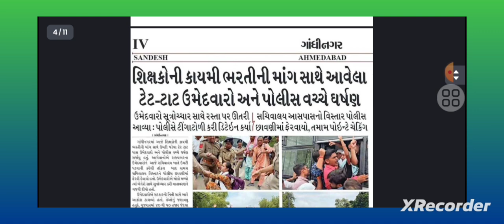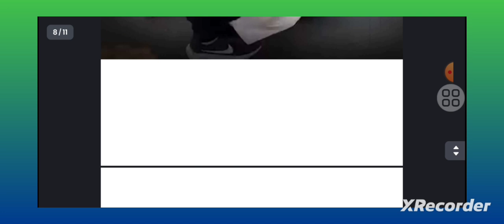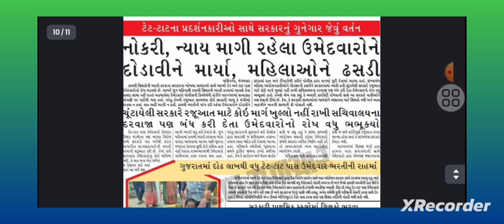ગાંધીનગરના રસ્તાઓ પર જ્ઞાનસહાયક પર અત્યાચાર|છોકરાઓ વાત કરવા આવ્યા હતા એમની સાથે આટલી ક્રુરતા કેમ?